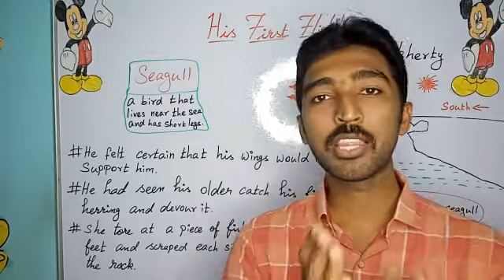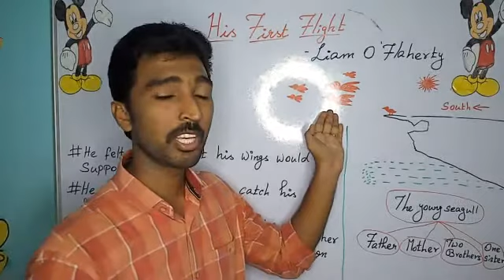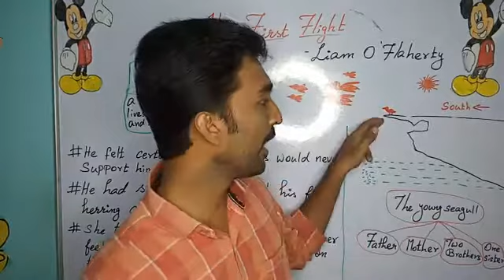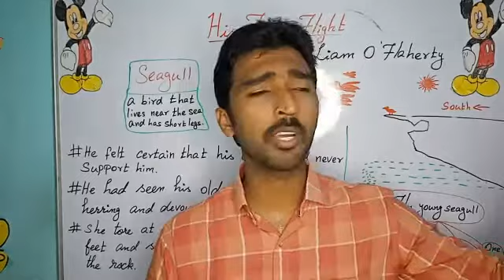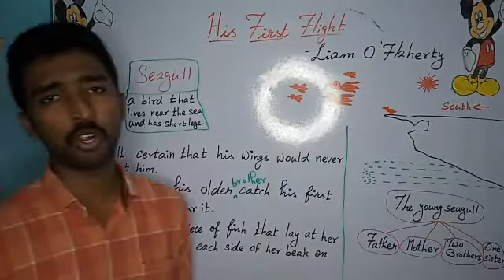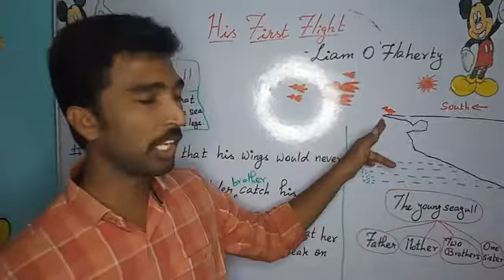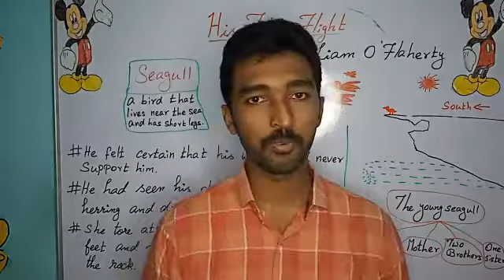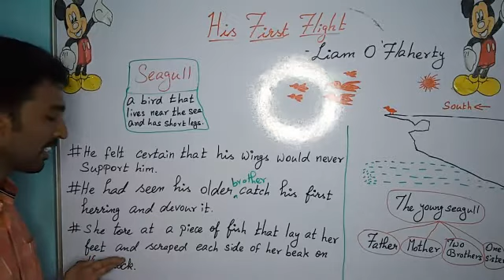His First Flight | Part 1 | ICSE | Class 7 | CBSE | Class 10 | TNSCERT | IGCSE